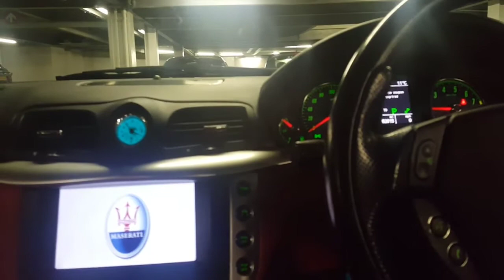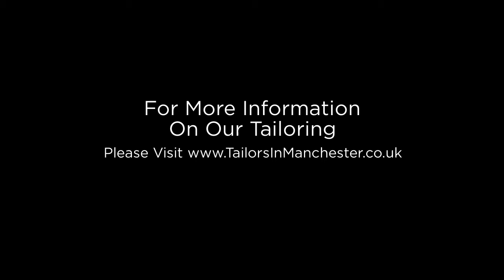Leaving Work Early Vlog With Michael of James Personal Tailor & Son Manchester HD version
Vlog - Leaving Work Early With Michael of James Personal Tailor & Son Manchester HD version of the video